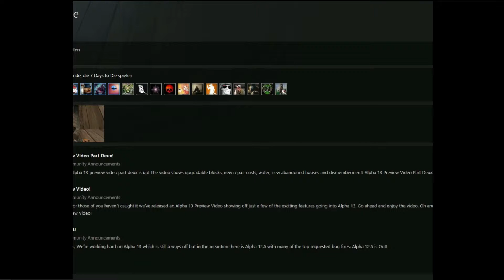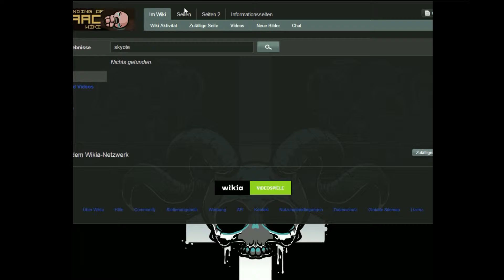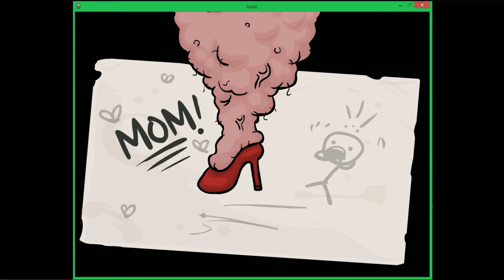KevinN8eule: The Binding of Isaac Ende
Wie ich zum ersten Mal The Binding of Isaac gemeistert habe